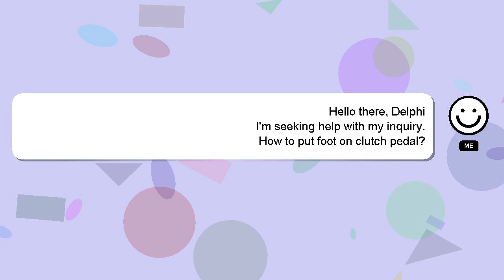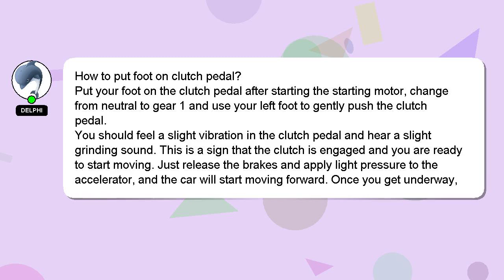How to put foot on clutch pedal?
Allow me to introduce myself briefly, Salutations, my name is Delphi. I can provide you with assistance to help you answer your questions. - How to put foot on clutch pedal?

If you require more detailed information, please don't hesitate to comment or chat with me. I will express my appreciation for your answer by 'hearting' it.

*2 What we are experimenting :*